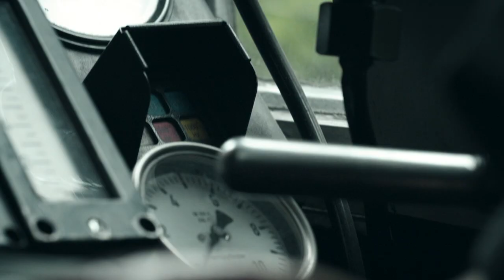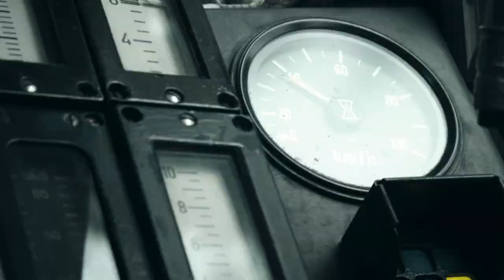Steam Train Journey through the Black Forest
The Sauschwänzlebahn is an historic steam train that is driving through the breathtaking landscape of the Black Forest. We captured the nostalgic flair that surrounds this train in this image film. Aerial views reveal the beauty of the railway line.